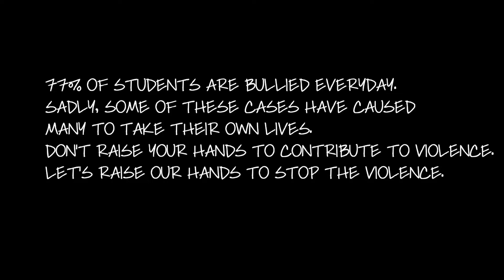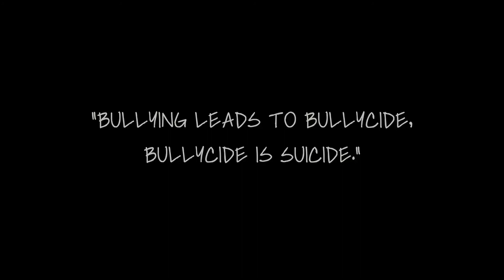Anotha Me - Bad Girl [Dir By] Taya Simmons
Sick of Bullies? We are too and it's time to stand up and fight back.The Goth outcasts take on the Mean girls in this epic battle for acceptance and love. "Anotha Me" goes in in this dope song and classic visual directed by Taya Simmons.